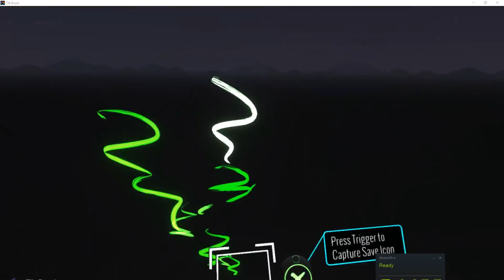Tesha_Green_TiltBrush_trace